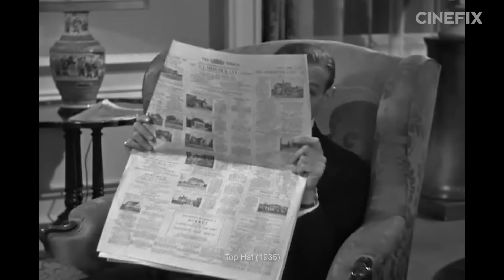The 10 Most Uplifting Movies of All Time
You know what? It's time to start feeling better about things. At the risk of being late to the party, Cinefix is happy to present our list of feel good movies. This Movie List is a painstakingly curated collection of all the different ways a movie can make you feel good about the world. From underdog stories to absurdist comedy, and heart-warming to heartbreak, these are the 10 Most Uplifting Movies of All Time.

The List:

Faith In Humanity - Won't You Be My Neighbor
Underdog Story - Remember the Titans
Silly - Monty Python and the Holy Grail
Joyful - Amelie
Nostalgic - My Neighbor Totoro
Fall-In-Love - Top Hat
Carefree - Dazed and Confused / Everybody Wants Some Double Feature
Peaceful - Cemetery of Splendour
Bittersweet - Life is Beautiful
Kill a lot of Time - Fanny and Alexander